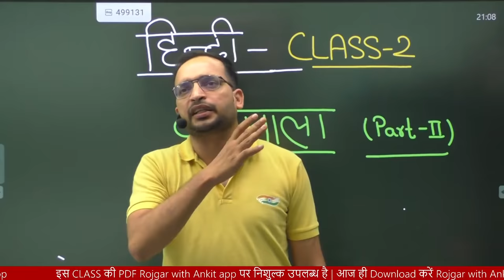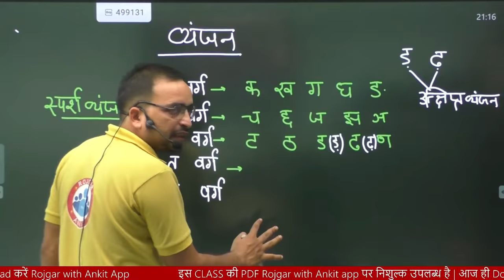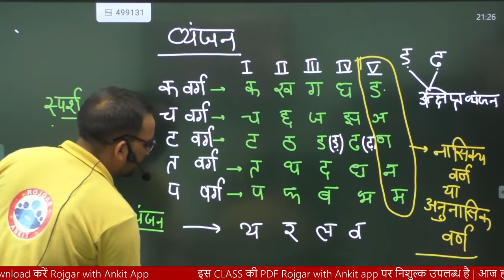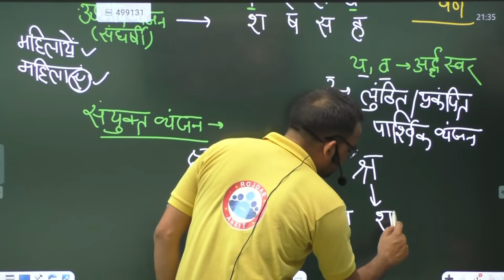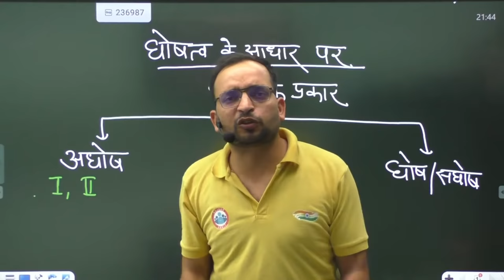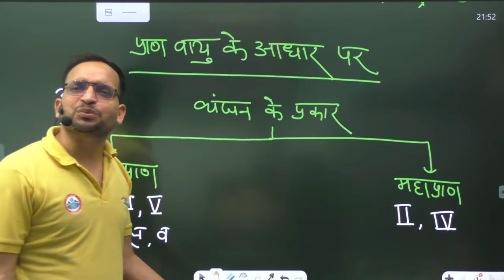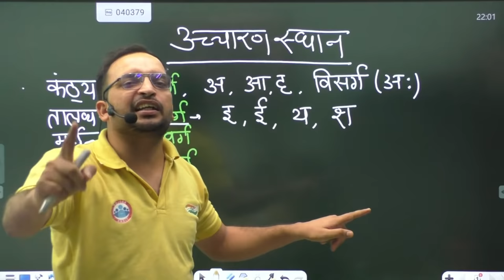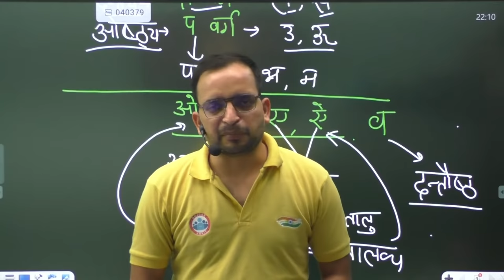Hindi For UP TET / CTET / SUPER TET | वर्णमाला ( varnmala ) #2 | Hindi By Ankit Sir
About video
In this session Ankit sir covered "varnmala" in Hindi for all teaching exams.
 ➡️ 🖥️  Window pc ke liye :-
 rojgarwithankit.in

Helpline number :-
➤आप हमें व्हाट्सएप भी कर सकते हैं।